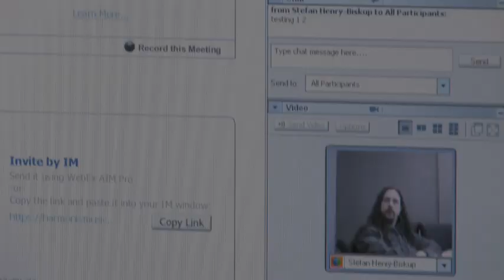THE MAKING OF ROCK BAND 2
to view the online 10-episode docuseries that takes you behind the scenes of "The Making of the Rock Band 2" video game!